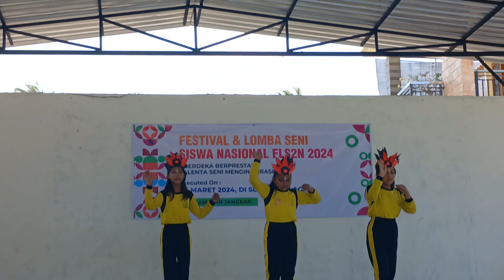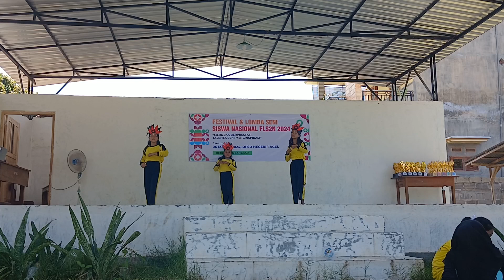Tarian Indonesia Timur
Robot Ghazi